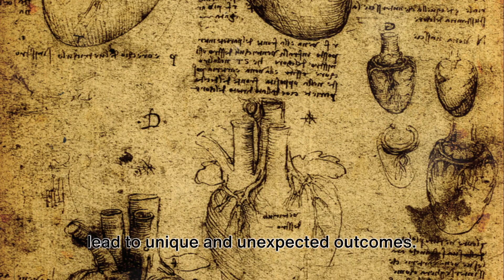5 Artist Tips from the Life of Da Vinci: Acrylic Painting Inspiration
Welcome to Acrylic Arts Academy! In this tutorial, we delve into the timeless wisdom of Leonardo Da Vinci to unlock the secrets of mastering acrylic painting. Join us as we explore five invaluable lessons from the master himself.

00:00:00 - Introduction to Da Vinci's Lessons
Discover the essence of Da Vinci's genius as we introduce the five fundamental lessons that every acrylic painter should embrace.

00:00:12 - Lesson 1: Embrace Curiosity
Learn how curiosity fuels creativity and innovation in acrylic painting, inspired by Da Vinci's insatiable thirst for knowledge.

00:00:25 - Lesson 2: Master the Basics
Explore the importance of mastering the foundational techniques of acrylic painting, just as Da Vinci mastered the essentials of art. Master the basics of acrylic painting with our FREE Acrylic Painting Foundations Course

00:00:48 - Lesson 3: Seek Perfection
Delve into the pursuit of perfection in acrylic artistry, drawing inspiration from Da Vinci's relentless quest for excellence.

00:01:02 - Lesson 4: Embody Innovation
Unleash your creativity and embrace innovation in acrylic painting, following in the footsteps of Da Vinci's revolutionary approach to art.

00:01:16 - Lesson 5: Embrace Experimentation
Embrace experimentation and fearlessly explore new techniques in acrylic painting, echoing Da Vinci's bold and experimental spirit.

00:01:33 - Conclusion
Wrap up your journey through Da Vinci's lessons and embark on your own artistic adventure, equipped with newfound inspiration and insight.

Join us at Acrylic Arts Academy as we celebrate the legacy of Leonardo Da Vinci and empower artists to elevate their acrylic painting skills to new heights.

Let's unleash our inner Da Vinci on canvas together. 🎨✨
Take a Free Painting Course
Read it for free with a trial of Kindle Unlimited on us!
If you enjoyed this free tutorial, consider giving a one-time donation